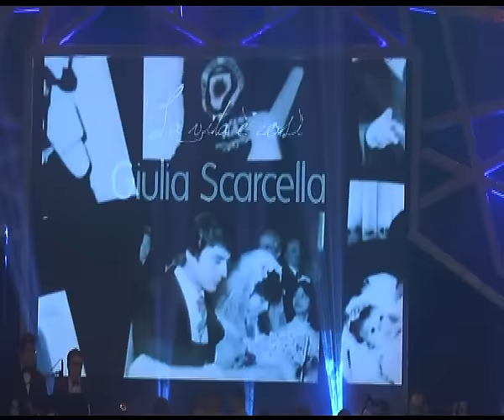7° Memorial Mino Reitano